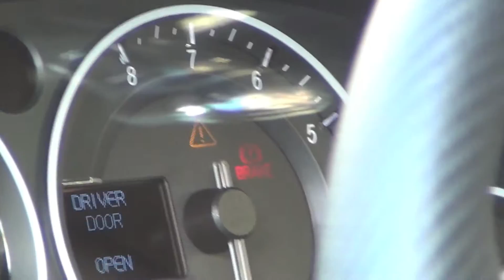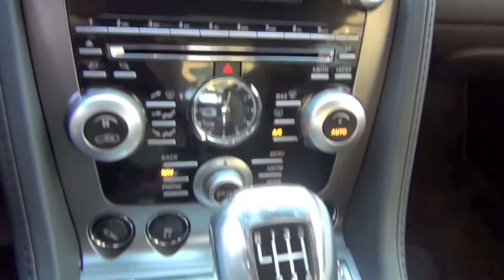Aston Martin DBS Ultimate Edition (1 of 100) - walkaround,revving, acceleration & more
viennasupercars recorded a grey Aston Martin DBS Ultimate Edition one of 100!!. This car has 517 bhp and need from 0-100 kph only 4,3 seconds. Top Speed of this car is 307 kph.
The nice owner let me filming in, accelerate pretty hard, and rev